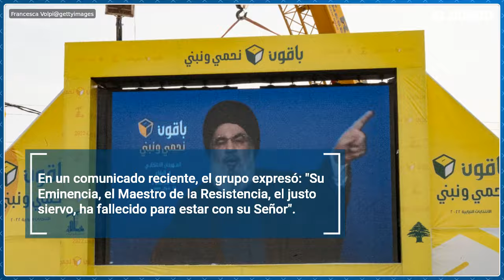Muere Líder de Hezbolá en ataque de Israel | El Diario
El líder de Hezbolá, Hassan Nasrallah, ha sido confirmado muerto tras un ataque aéreo dirigido por las Fuerzas de Defensa de Israel (FDI) en Beirut.